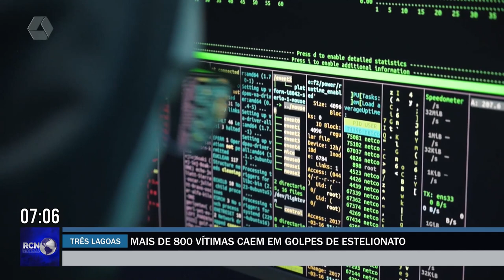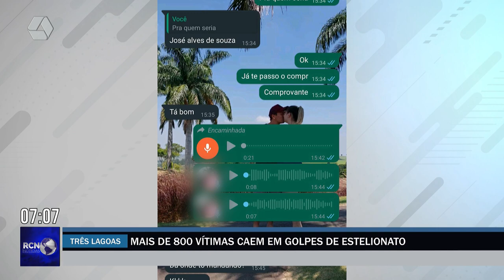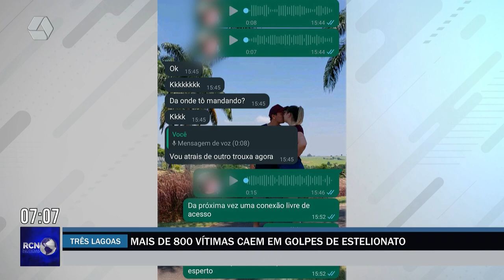Mais de 800 vítimas caem em golpe de estelionato em Três Lagoas